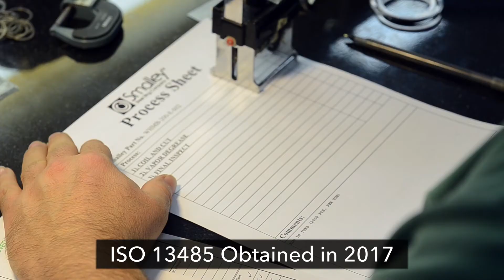Smalley | The world leader in the manufacturing and development of Retaining Rings and Wave Springs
Smalley Steel Ring Company is the world leader in the manufacturing and development of Spirolox Retaining Rings, Constant Section Rings and Wave Springs. Smalley has led the way in introducing state of the art products and continues to lead the way in innovation.

At Smalley we look at business differently. Quality, integrity, precision, and reliability are synonymous with our brand and our culture. At Smalley we have a passion for our customers and their businesses.  We spend every waking hour committed to bringing ideal solutions to you.

The Smalley product line consists of 10,000 standard parts stocked in carbon and stainless steel as well as specialty designs in exotic alloys or customer specified dimensions.

When time is of the essence, Smalley's No-Tooling-Cost™ manufacturing process allows for fast prototyping and economical production. Our engineers are available for design consultations, providing our customers with a full range of resources to ensure their application contains the most cost-effective and appropriate solution possible.